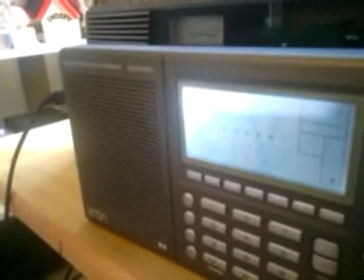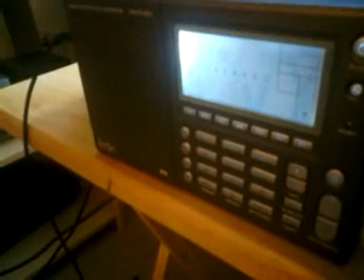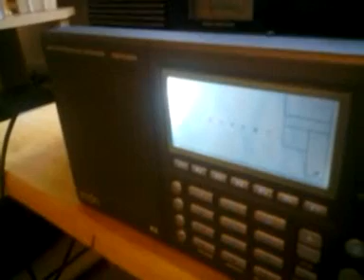Democratic Voice Of Burma, 20th April 2012, 11560 kHz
Received in UK. This station transmits from Armenia & is aimed at Burma & South East Asia region. I have also included the sign off, careful that the tone is a bit loud. Hours of transmission are between 1430 to 1530 hrs UTC.